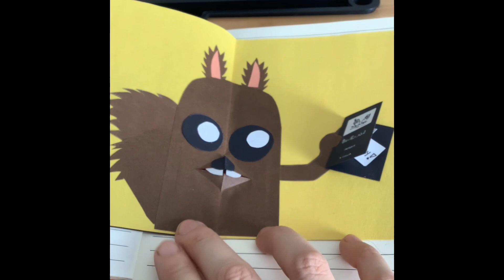Get Squirrely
This is just a paper experiment using the prompt given by P.M Artists Studio. Just a bit of paper and color to try out a very basic pop up mechanism.

I hope I can do something for October. Maybe another experiment with paper.